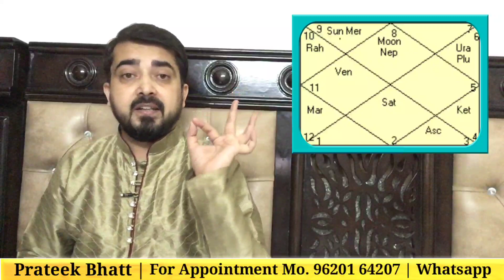क्या अगली UP CM बन सकती है प्रियंका गांधी । प्रियंका गांधी की कुंडली पर चौकाने वाले खुलासे ।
Follow Prateek Bhatt on Social media Platforms

नमस्कार में प्रतीक भट्ट आपका मेरे चैनल में स्वागत करता हूं , हार्दिक अभिनंदन करता हूं ।

मेने इस वीडियो में प्रियंका गांधी की कुंडली का संपूर्ण विश्लेषण किया है ।

इस नवरात्रि माँ करेंगी सभी मनोकामनाएं पूर्ण जानिए मा दुर्गा का एक चमत्कारी नाम (मंत्र )।

1) क्या कांग्रेस की लीडर बनेगी प्रियंका गांधी । UP चुनाव में भाजपा हरा पाएगी प्रियंका गांधी जानिए इस वीडियो में ।

2) प्रियंका गांधी के कुंडली मे प्रधानमंत्री बनने के योग हैं, क्या कांग्रेस का बेड़ापार लगायेगी प्रियंका गांधी ।

प्रियंका गांधी के कुंडली पर विश्लेषण इस वीडियो में प्रस्तुत किया है. और भी कई अन्य जानकारी मेने इस वीडियो में UP चुनाव और प्रियंका गांधी के बारे में साझा की हैं

धन्यवाद 🙏🏻🙏🏻